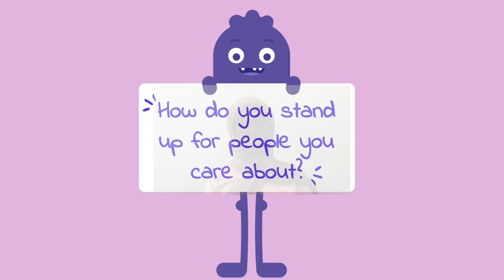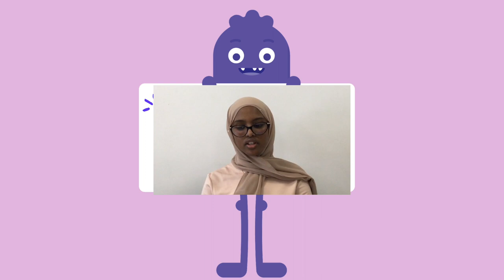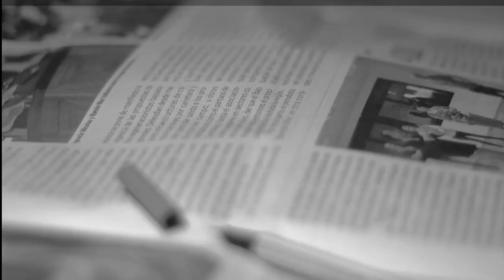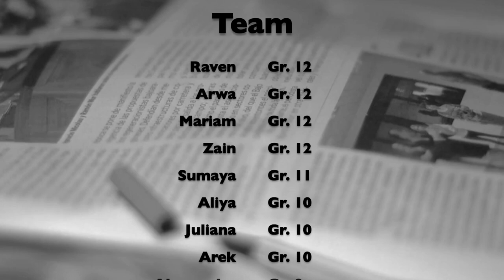Week of - 14 January 2024